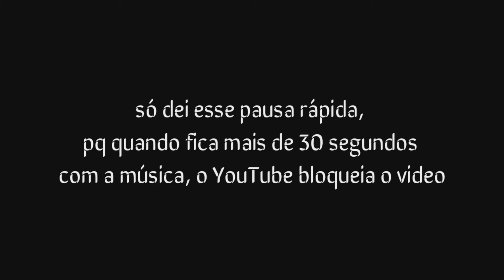REAGINDO A YUNGBLUD - COTTON CANDY